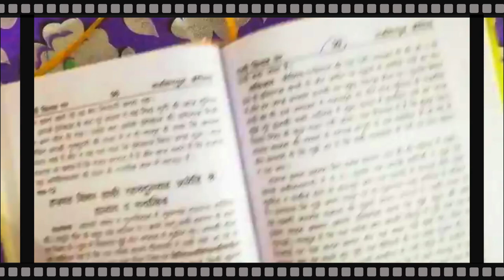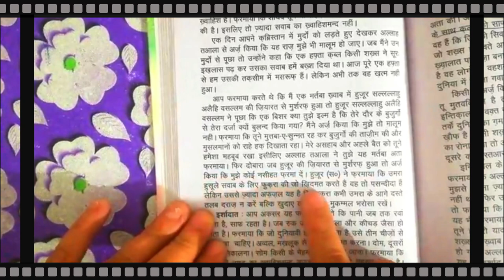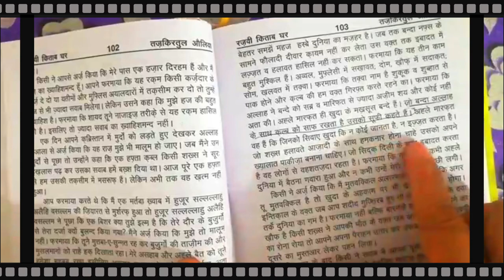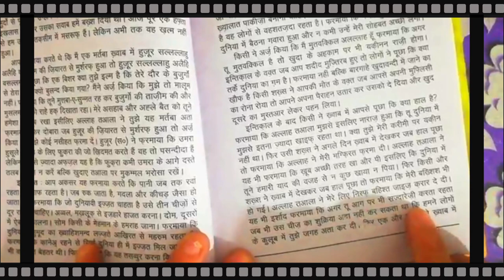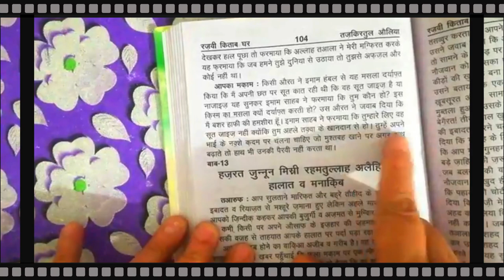hazrat bishar haafi(r.a) ke halaat wa manaqib || tajkiratul auliya